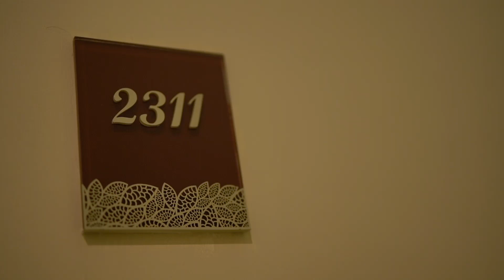APARTEMEN DENGAN AMERICAN CLASSIC STYLE DI THE PEAK RESIDENCE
Hanya selangkah menuju Tunjungan Plaza Mall

✅3 Kamar (2 Kamar dijadikan 1 Kamar Besar + 1 Kamar Anak)
✅3 Kamar Mandi (1 pembantu)
✅Full Furnished
✅(All Ranjang + Sofa Baru)
✅Mesin Cuci Merk Samsung
✅Kulkas Electrolux
✅Private Lift
✅Lampu System Dimmer (Master + Living)
✅Auto Power Curtain (Master Bedroom)